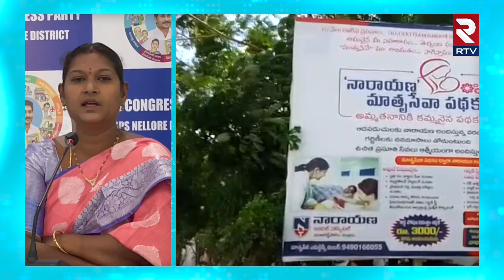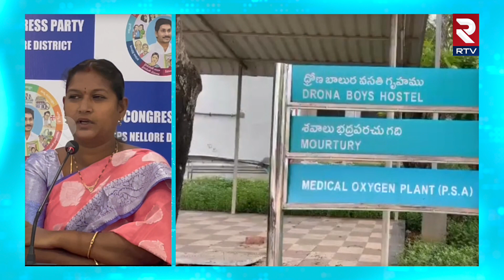BC Corporation Chair Person Prasanna About Medico Incident : నారాయణ కాలేజీ లో అసలేం జరుగుతుంది | RTV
Watch▶ BC Corporation Chair Person Prasanna About Medico Incident : నారాయణ కాలేజీ లో అసలేం జరుగుతుంది | RTV

చింతా రెడ్డిపాలెoలోని నారాయణ మెడికల్ కాలేజీలో  చైతన్య అనే మెడికో ఆ*త్మహ*త్య.హాస్టల్ రూమ్ లో ఫ్యాన్ కు ఉ*రే*సుకున్న విద్యార్థిని. హౌస్ సర్జన్ చేస్తున్న విద్యార్థిని.విద్యార్థిని స్వస్థలం శ్రీకాకుళం జిల్లా పలాస .రెండు నెలల క్రితం జరిగిన వివాహం.కుటుంబ కలహాలే కారణంగా అనుమానం.అన్ని కోణాల్లో దర్యాప్తు చేస్తున్న పోలీసులు. ఫోన్ లో భర్తతో గొడవ పడిన చైతన్య.  శ్రీకాకుళం నుంచి నెల్లూరు కు బయలు దేరిన మృతురాలి బంధువులు